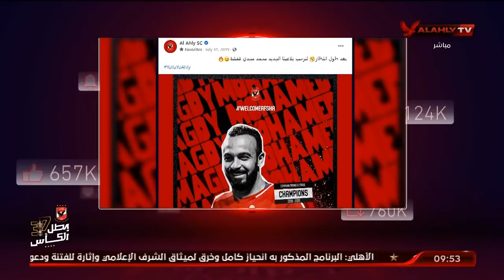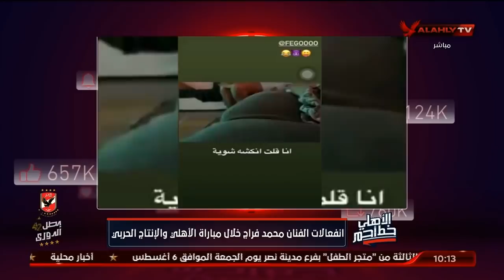حلقة الأهلي خط أحمر تقديم أحمد أسامة ومحمد فارس | 31 - 7 - 2021